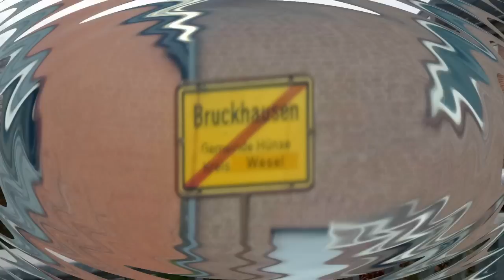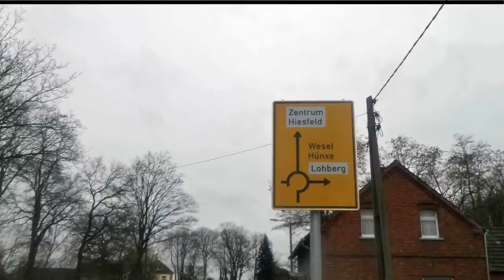Mit dem Fahrrad... Start Lohberg Grabenstrasse...am 07.01.2016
Meine Filmtour fängt auf der Grabenstrasse an, führt zur Hünxerstrasse,dann nach links Richtung Bruckhausen ,bis Ortskern (Marktplatz) , dann wieder zurück Richtung Dinslaken bis zur Steinbrinkstrasse, diese dann bergauf und durch bis Oberlohberg zur Bergerstrasse, dann wieder rechts bis zum neuen Kreisverkehr, von da aus direkt rechts in die neue Ober-Lohberg-Allee, bis zum Kreisverkehr...einmal halb rum und weiter zum nächsten Kreisverkehr...Hünxerstrasse, hier habe ich einen grossen Bogen um den noch unfertigen Bergpark gemacht,so dass die Sicht nicht von der Hünxerstrasse in Lohberg ist,sondern genau gegenüber(Luftlinie).(Bergerstrasse)ist. Von dem letzten Kreisverkehr( ..hier möchte ich  das ehemalige Restaurant Pfannekuchenhaus erwähnen ,was direkt an der Ecke im Blickfeld steht..Weiß leider nicht ,was heute damit ist ) ,fahre ich dann weiter die Hünxerstrasse Richtung Dinslaken bis ACTION...das meistbesuchte Geschäft in dieser Ecke (  ;-)  ) Kreuzung Hünxer-Haniel und Luisenstrasse. Hier endet dann meine Tour, zuvor kommt noch zur linken Seite die Krusenstrasse, zur Rechten die alte Talstrasse.Ich hoffe,ihr könnt erkennen wo ich lang fuhr..??!!  ;-))